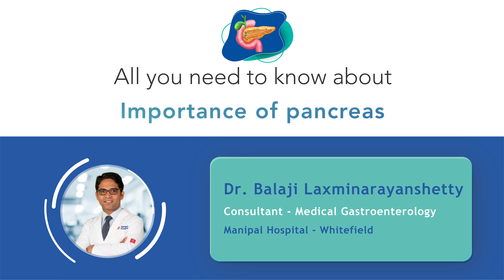Acute Pancreatitis | Dr. Balaji Laxminarayanshetty | Manipal Hospital Whitefield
The pancreas is an organ located behind the stomach, aiding in digestion. In this video, Dr. Balaji Laxminarayanshetty, Consultant - Medical Gastroenterology, Manipal Hospital Whitefield, speaks about acute pancreatitis, highlighting the symptoms and management of the same. Watch the video to know more.

This video is for awareness only and should not be considered for the purpose of self-diagnosis or medication. Seek a qualified clinical practitioner for diagnosis and treatments.